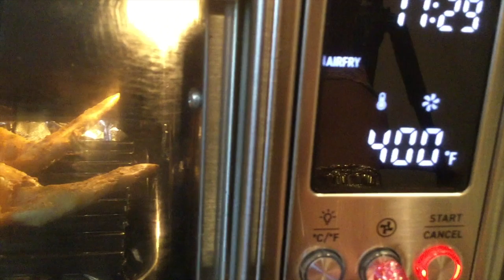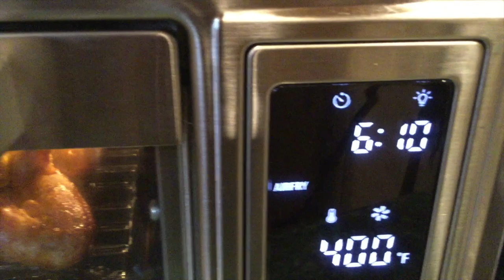#1783 -- COSORI Air Fryer OVEN / Seasoned NAKED WINGS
I used a GRILL GRATE (from another company) to make grill marks on my wings. Check out this video to see if it worked! 💞
💜COSORI Air FRYER OVEN:
💓JUST WINGIN’ IT T-Shirt & MUG
hop/mzbrazell
💓MAILING ADDRESS:
MzBrazell
20650 S. Cicero Ave. #2153